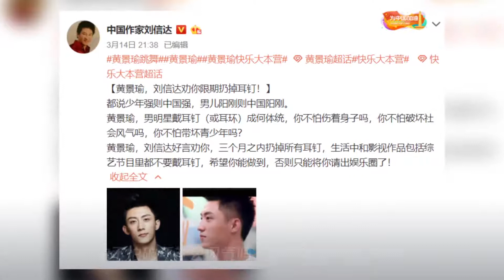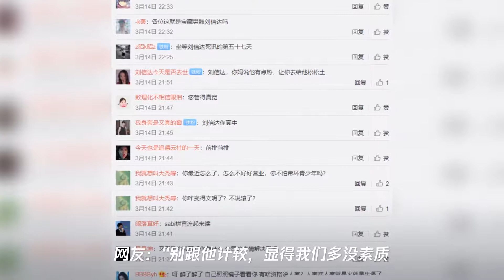黄景瑜因戴耳钉遭知名作家微博“怒怼”：劝你限期扔掉耳钉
➤Thanks收看！